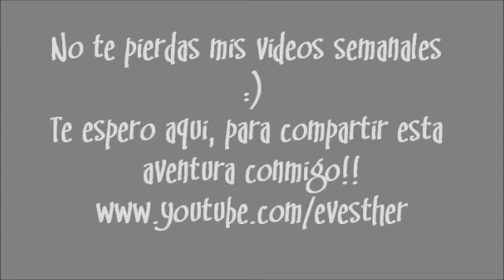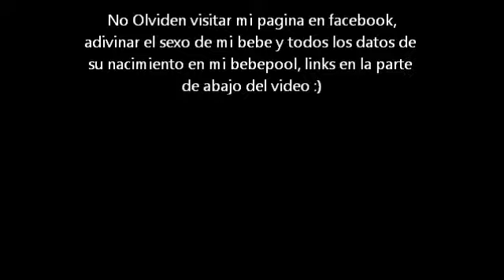15 SEMANAS DE EMBARAZO!! ( 3 meses de embarazo)